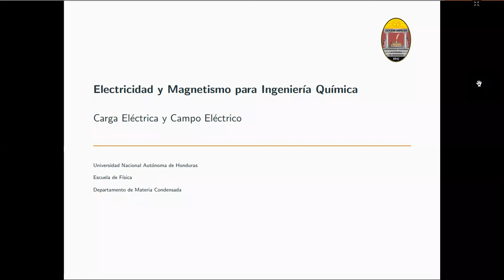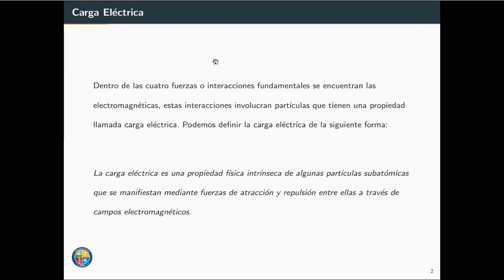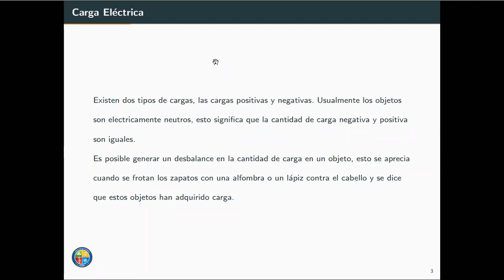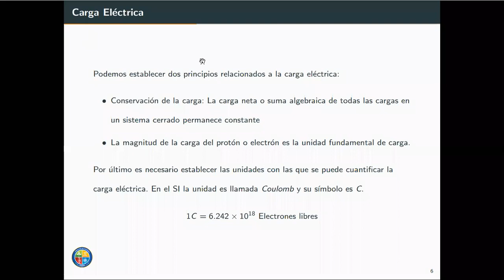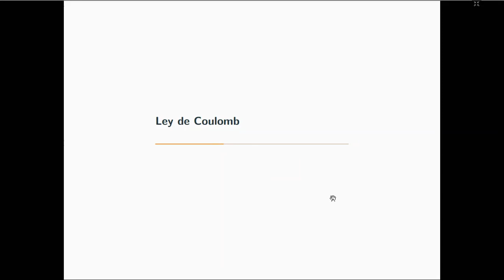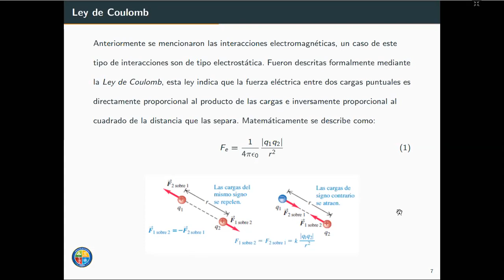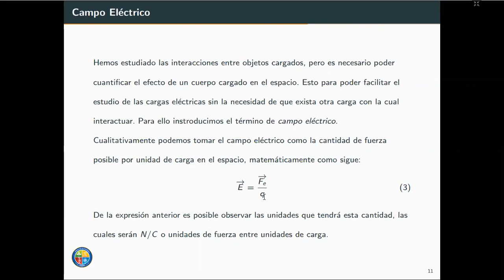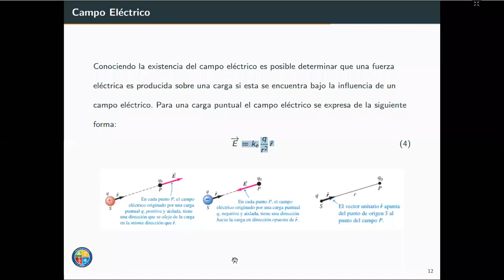09 Física 321 Clase No 4 parte 2 Carga y Campo Eléctrico